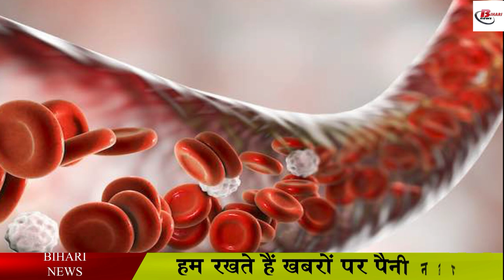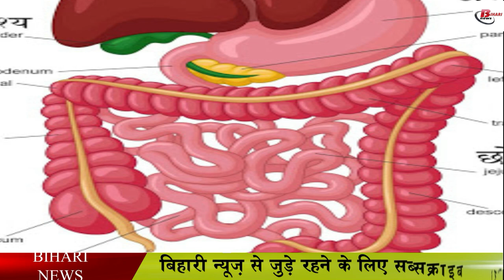भिंडी के है क्या गज़ब के फायदे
Strong immunity helps protect our body from many diseases. To strengthen immunity, you can add okra in your diet. Eating okra in summer can help boost immunity.

The problem of diabetes has become common nowadays, due to the increase in the level of glucose present in the blood. The use of okra can reduce this problem to some extent. Okra has anti-diabetic and anti-hyperglycemic properties, which can help reduce the level of glucose present in the blood. In addition, the fiber found in it may be beneficial in controlling blood glucose.

 Impaired digestive system can often cause trouble in daily life. The medicinal properties of ladyfingers can help improve digestion. Let me tell you that a good amount of fiber is found in okra and fiber is beneficial for the digestive system. Fiber intake can be helpful in improving the digestive system as well as in removing the problem of indigestion associated with it.

Okra can also be used to reduce the problem of heart disease. A good amount of fiber is found in okra. And fiber intake helps lower serum cholesterol, which can reduce the risk of cholesterol related heart disease.

 Cancer is a serious disease, it is very important to take measures to avoid it. The fiber present in okra can help to prevent the risk of colon cancer to some extent. At the same time, okra is found to have anti-tumor properties, which may be beneficial in preventing cells that increase breast cancer.

 Stomach related problems can also occur due to constipation. Consumption of okra can act as a panacea for constipation. As I told you above, there is a lot of fiber in okra, which can help in digestion and relieve constipation problem. In this case, consuming fiber in the form of ladyfingers can prove to be good for constipation.

 Along with good health, okra can also be used for better eyesight. The beta carotene present in okra, which gets converted into vitamin A in the body, which can be beneficial in increasing the light of the eyes. Along with this, okra can also be used to improve vision and to remove many diseases related to the eyes.

 Increasing weight can cause many diseases, among which diabetes and heart problems are prominent. Okra can be used to control weight. Because ladyfinger contains nutrients like good carbs and fats, which can be helpful in controlling weight.

 Increase in blood pressure is also a common problem today. Okra may be a better option to control this problem. The anti-hypertensive effect found in okra seed extracts may contribute to control the problem of increased blood pressure.

 Consumption of okra can be beneficial during pregnancy as well. In many places it is used to enhance health in pregnancy. Many types of nutrients are found in it, which are necessary for pregnancy. As such, the vitamin B found in it can be beneficial in the formation of new cells.

As well as health and eyes, okra can also be used for skin. Ladyfinger contains vitamin-C, which has antioxidant properties. It can be helpful for building and repairing the tissues of the body. In addition, the use of ladyfingers can be helpful in making the skin young again.

Okra can also be used for hair. It can be a good moisturizer for scalp. Okra can also be used to relieve scalp itching, lice and dandruff. In addition, its use can help make hair shiny.